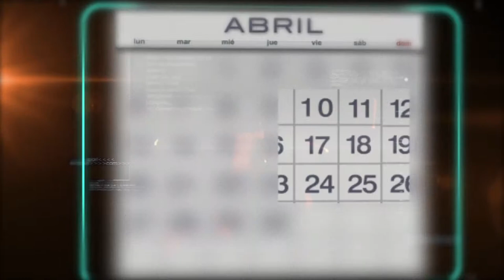SPORTS WINDOWS TV - Programa 29 de Marzo 2015 / Parte 2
El este segmento, te traemos noticias, el Winmark muy emocionante junto a Cesar Barria con un proyecto super interesante, calendario de Abril 2015 y más de Jaime Penedo y Luis Pereira!